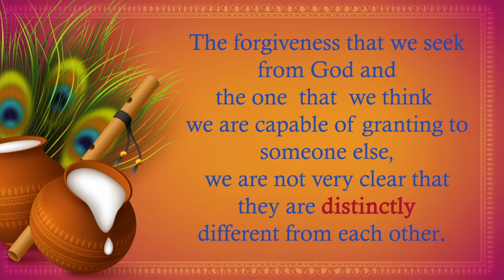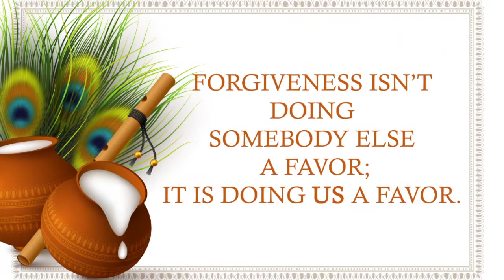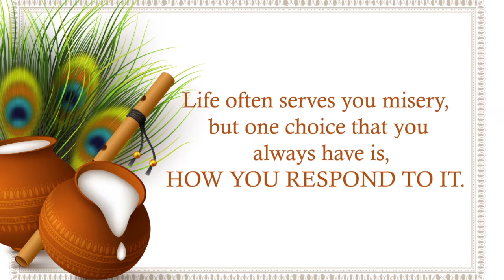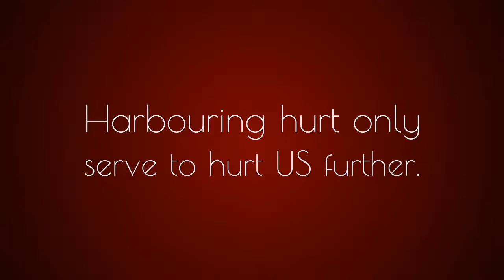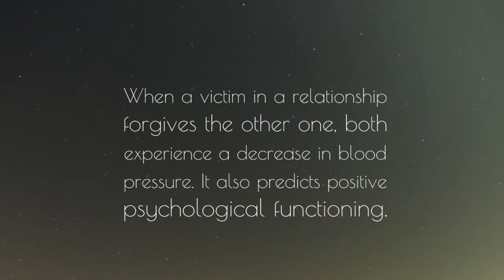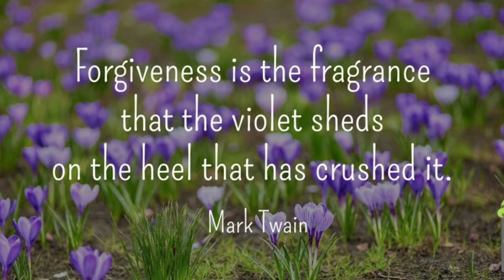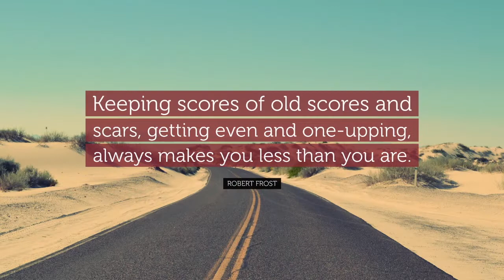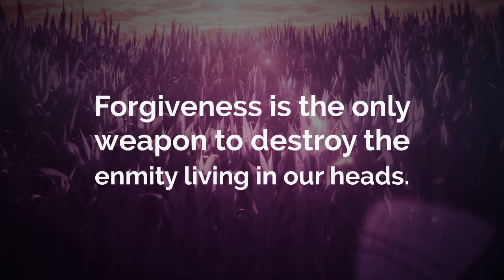SAMARPAN | Episode 4 | Forgiveness